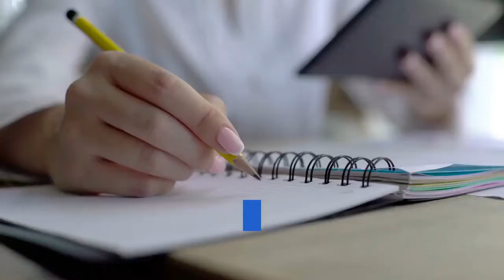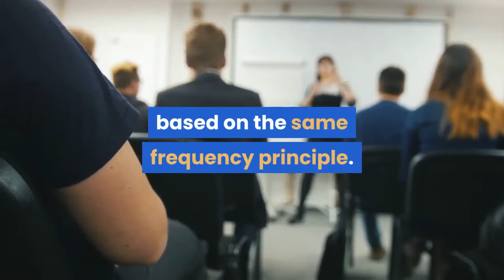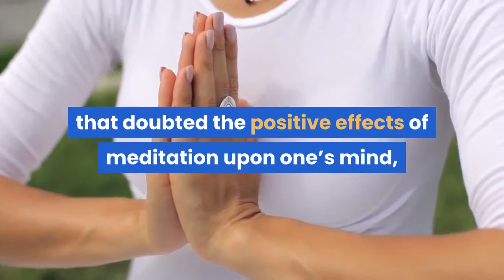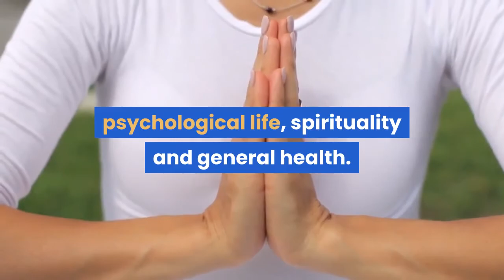Brainwave Meditation the New Way of Meditating